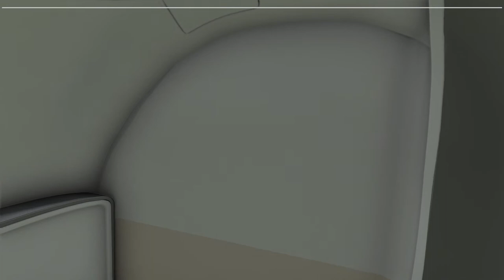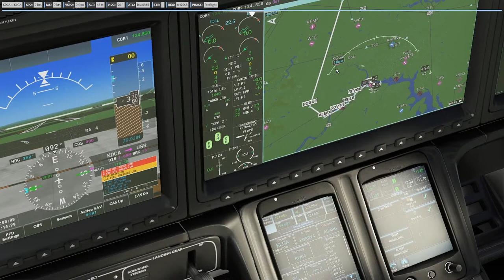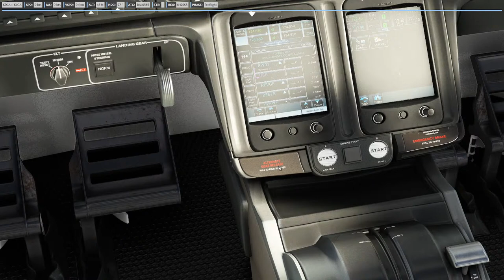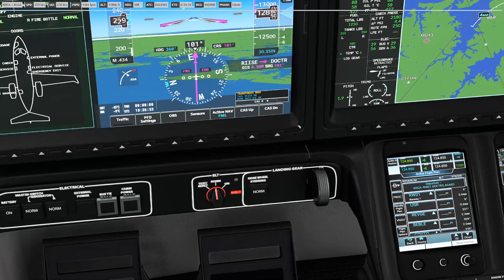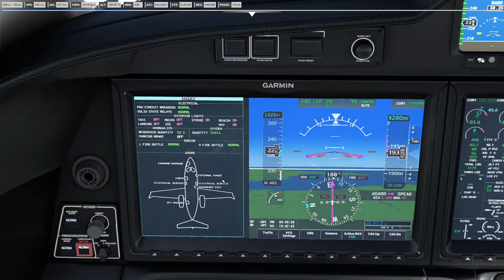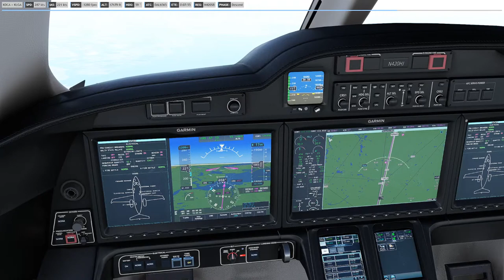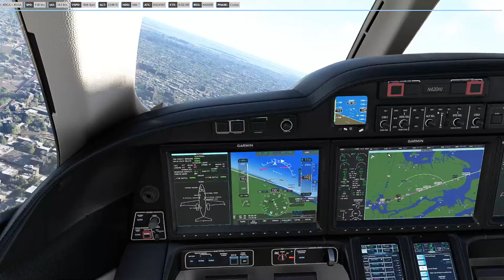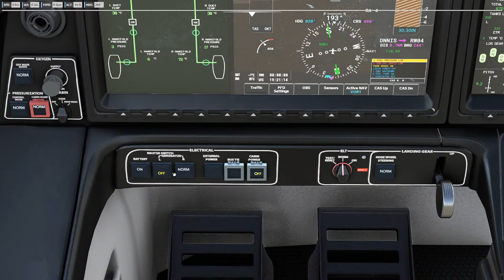MG Honda Jet | Flight Simulator 2020 | First Look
Honda Jet

Founded in 2006, Honda Aircraft Company is the latest venture in Honda’s drive to enhance the freedom of mobility. We use the most advanced technologies to build safer, more efficient aircraft that defy industry norms and meet a variety of different missions. We are driven by a desire to enhance the benefits and increase accessibility of private aviation. Discover how our aircraft are tailored to meet your unique needs.

In this MSFS 2020 live stream, we take a look at a very promising project, namely, the MG Honda Jet project by Marwan Ghareeb. Marwan has reached out to me some time ago to test the aircraft and provide my comments on the various aspects of the aircraft development. Today, Marwan has done a wonderful job developing an addon for MSFS I think many will appreciate and enjoy. Jon me in this MSFS 2020 live stream for a look at MG Honda Jet.

The MG Honda Jet has the following systems modeled:

• Right side Custom touch screen controller, To manipulate system synoptics display, aircraft lighting system,HVAC system, Amongst controlling in-sim  functions.
•  custom electrical system with related cockpit buttons and system synoptics that reacts appropriately to different load scenarios such as requirement for load shedding.
• Custom automated fuel system with related cockpit button and system synoptics that reacts automatically to fuel imbalances and switches the source tanks in correct sequences as per the real counterpart.
• Custom coded HVAC logic with related button and system synoptics, Specifically used thermodynamics equations to model valve actuations, fan speed , and background automated activities to reach user input target temperature setpoint.
• Custom automated hydraulic system.
• Anti Ice system (currently in progress in the Alpha version)
• Custom Crew alert system (CAS) , Currently in progress in the alpha version, however infrastructure for it is completed only remaining is coding the actual messages to be sent.
• Custom PFD faithful to the HondaJet version.
• Custom engines display on the MFD faithful to the Hondajet Version.

✈️ PC Specs ✈️
Processor: Intel I9-10900K @5.1 GHz
Liquid Cooler: ASUS FAN ROG RYUJIN - 360
Motherboard: MSI MPG Z490 Gaming Edge Wifi
RAM: 128GB DDR4 Kingston Predator @3200 MHz
Storage: WD 4TB Hard Disk SATA
SSD: (x2) Samsung SSD 1-TB - M.2
Graphics Card: ZOTAC VGA 24GB - RTX 3090
Power Supply: ThermalTake Power Supply 1200 W
Case: Corsair 570X